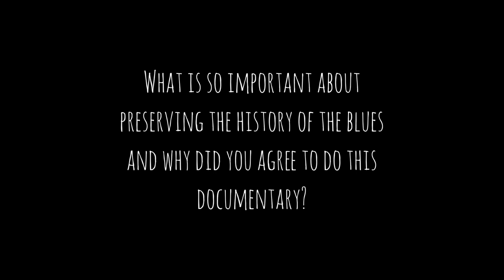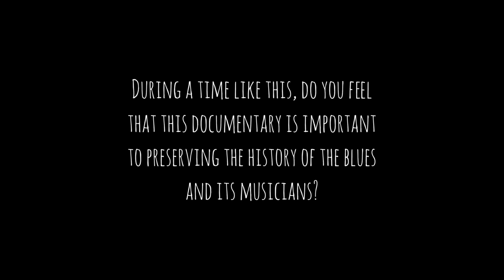594 MFC: 3 Questions w/ Ryan Frahm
This is part of our new short video series for 594 Miles From Chicago, called "3 Questions with". Each artist we interview will have 3 questions to answer at the end of their interview! In this video we have Ryan Frahm who joins us at Buddy Guy's Legends in Chicago, IL.

the Players (from left to right)
Ryan Frahm (guitar/vocals)
Jerry Porter (drums/vocals)
Kenny Kinsey (bass/vocals)
TJ Jenkins (Keys)

Video and Audio Production by Three Ribbon Studios
ThreeRibbonStudios.com